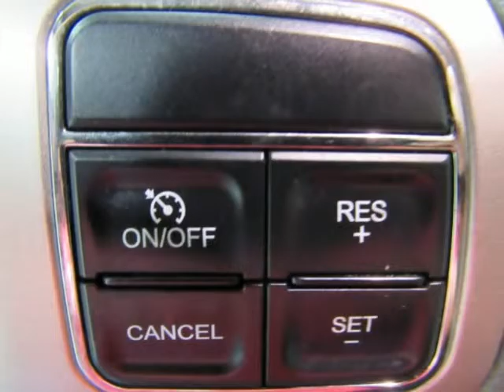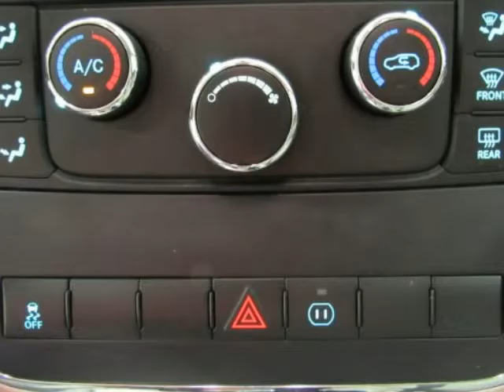2011 JEEP GRAND CHEROKEE Laredo Used SUV For Sale Allen TX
2011 JEEP GRAND CHEROKEE Laredo Used SUV For Sale Allen TX.
Hoyte Dodge RAM Chrysler Jeep is proud to offer Allen TX this used 2011 Jeep Grand Cherokee RWD 4 Door Laredo Silver 3.6L V6 Flex Fuel 24V VVT.

2300 N. HWY 75